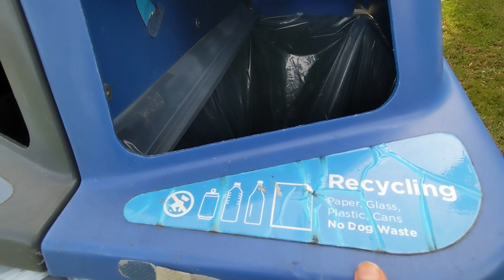Fall Colors, no cut video, Live Video, Bangla Vlog, 5MishAli, playground, Bangladeshi Canadian,